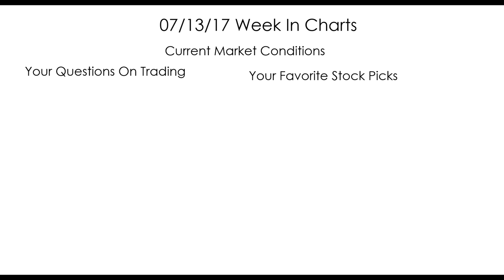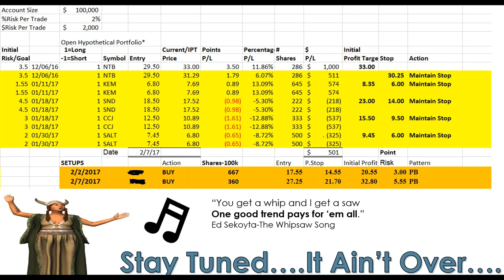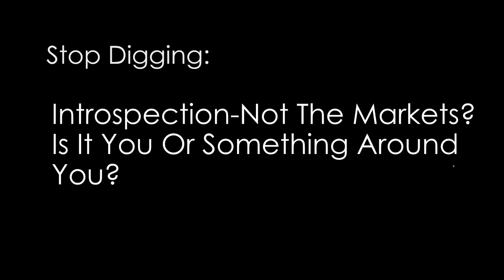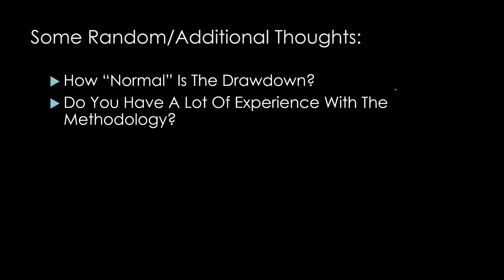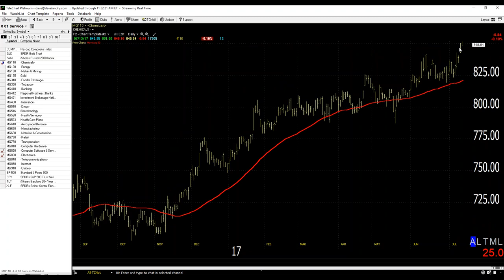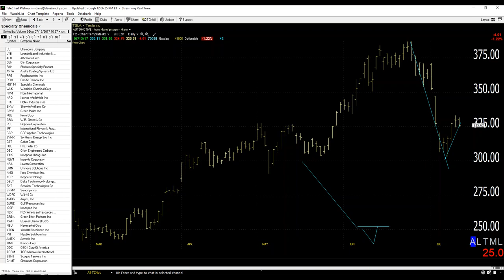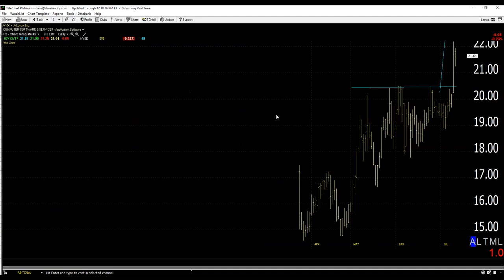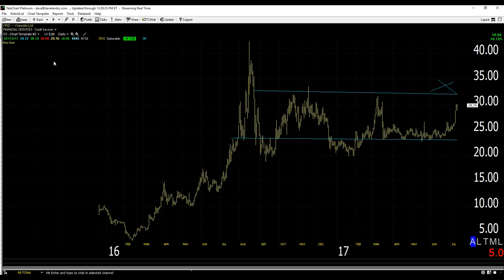Dave Landry's The Week In Charts-Surviving A Drawdown Mentally And Monitarily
In this episode, I discussed how to survive a drawdown on both a monetary and mental basis. And, last but certainly not least,  I then answered your questions and analyzed your stock picks.